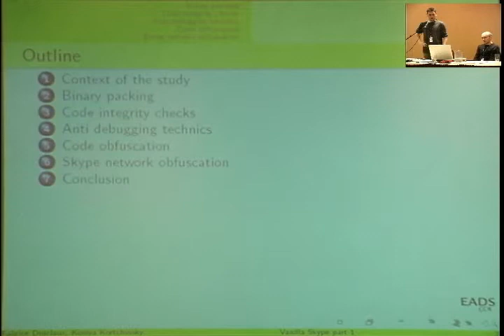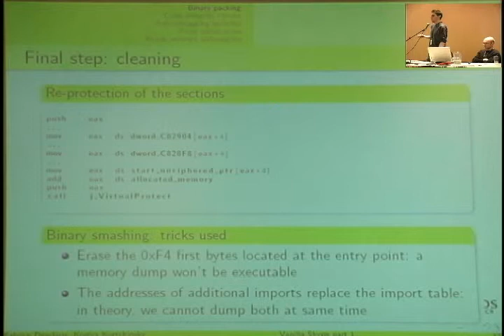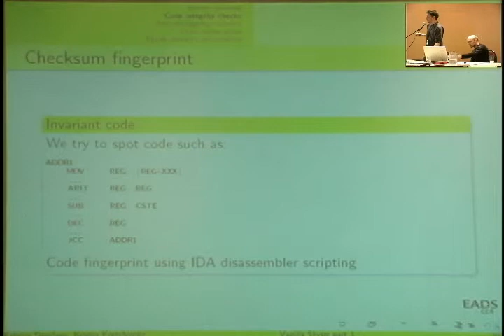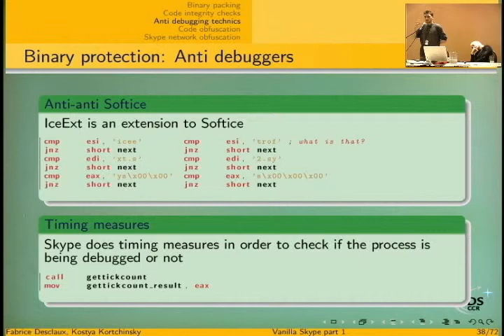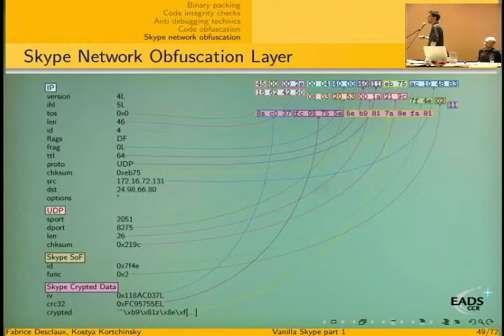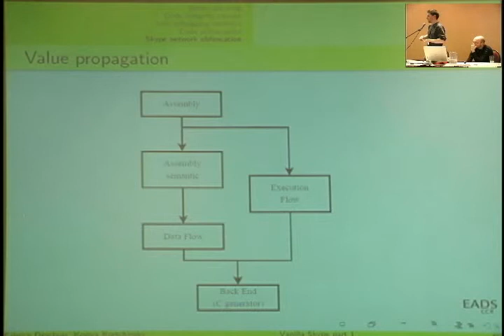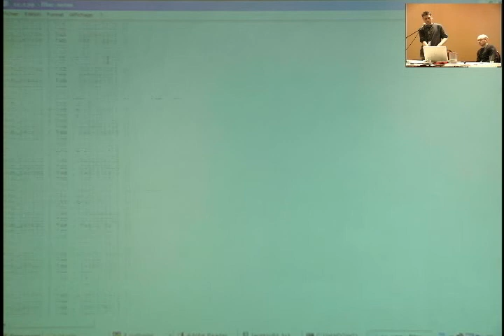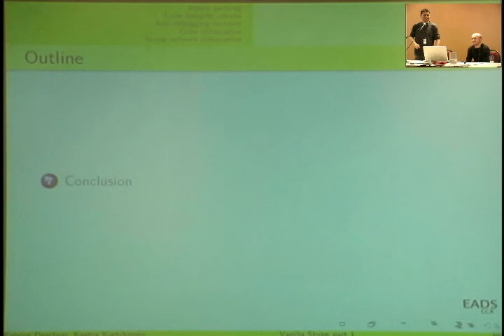Vanilla Skype (1/2)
Fabrice Desclaux and Kostya Kortchinsky about obfuscation methods in Skype at Recon 2006